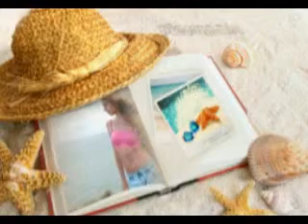zeb khan,,,,,,,,Anastasia.mp4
zeb khan..